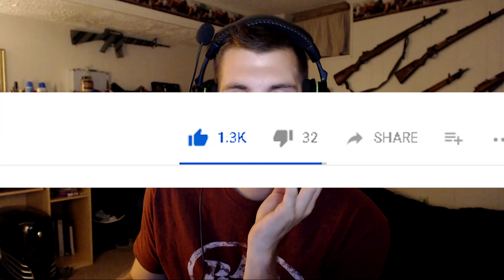When We Were Kings 3 | Alastor & Vedra [DUAL REACTION]